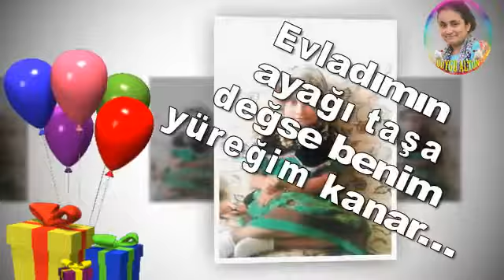DAMLA DAMLA SEVSEM SENI